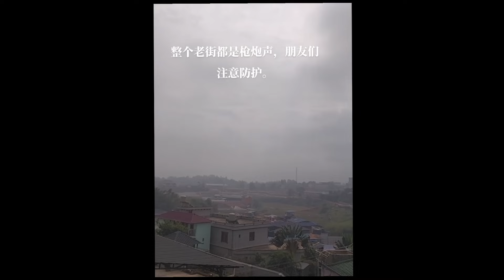最新：老街今日實拍槍砲不停當街橫屍無人收 同盟軍緬北暨緬甸全境戰報